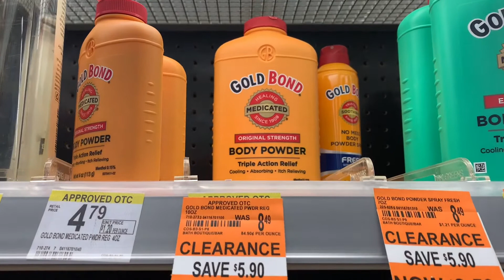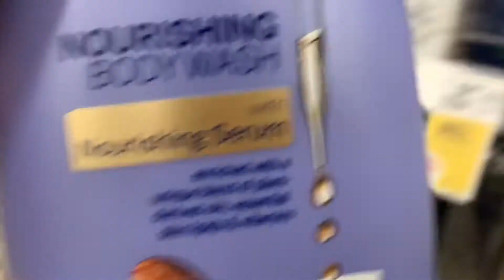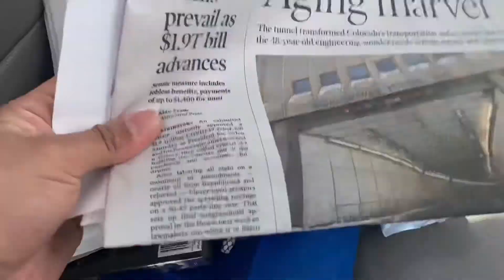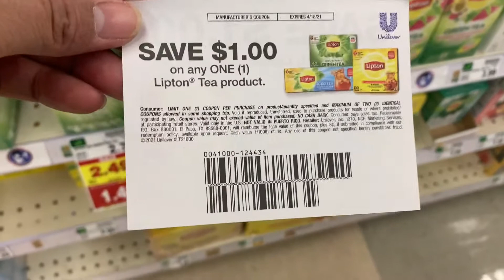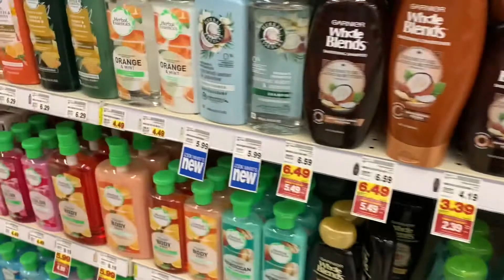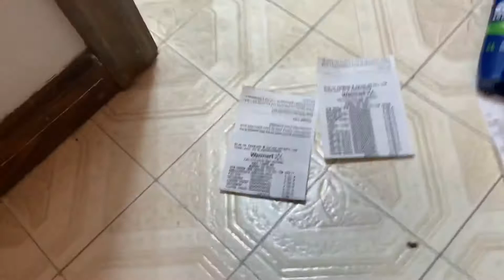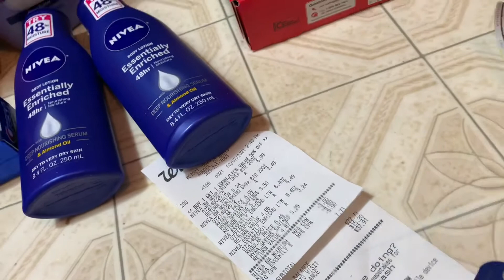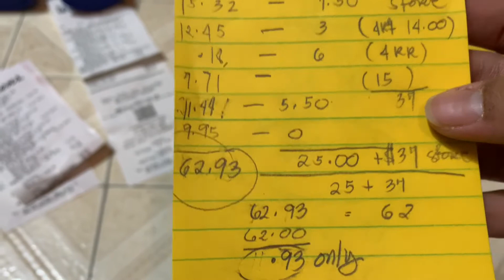Filipina Couponer/Buhay Amerika; Ang Mamahal ng Bilihin Dito Sa Amerika Pero Bat Ganon FREE nalang!